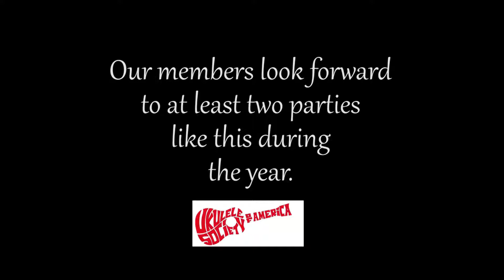Ukulele Society of America Party Highlights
We normally host at least two parties like this every year for our members.